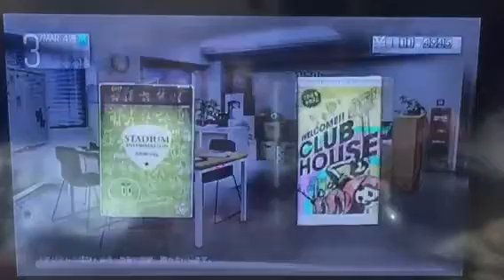【サカつく動画 part4 リーグ戦】前編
よわっちぃー！笑
10位以内にはいれるのか？